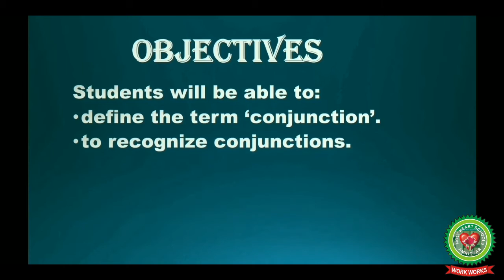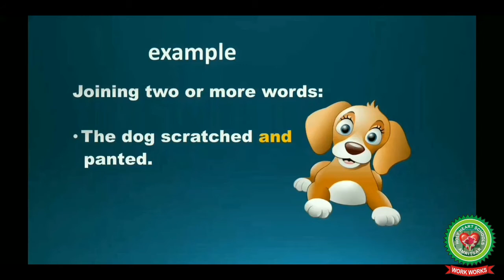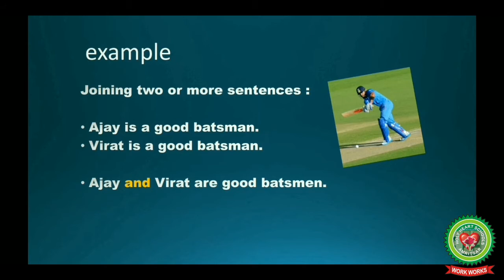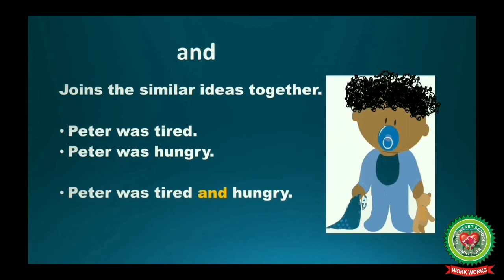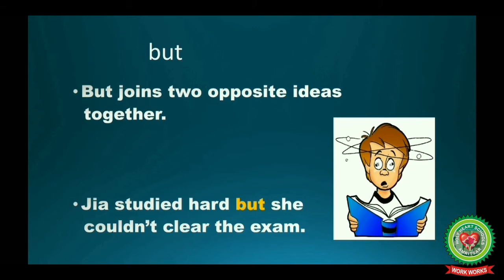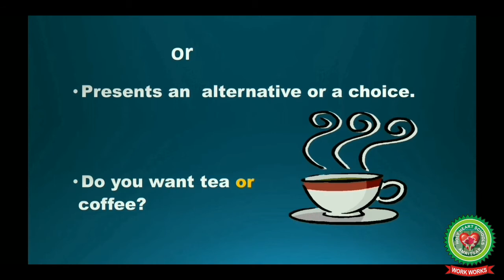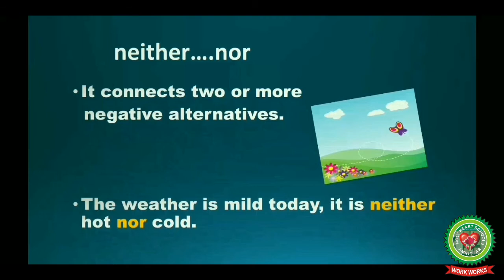Conjunctions |Class 6 and 7| English| Holy Heart Schools